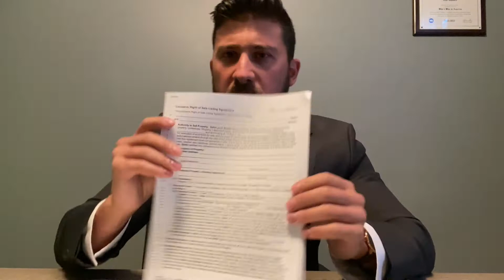If a POLITICIAN was a REALTOR 🏡🤑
We have a housing inventory issue. If politicians were in charge of solving the crisis this is how I imagine it’d go. And folks remember, it’s not about the boat loads of cash being raked in, it’s about being safe.

So do your part. List your home. Let’s make America great again 🇺🇸